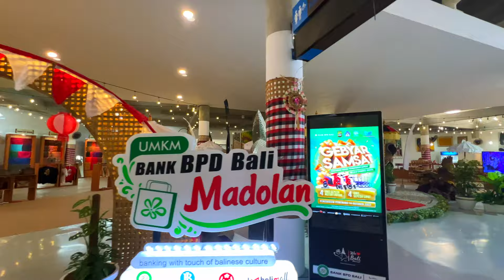The last "Paradise in the World"! 🇮🇩 - Welcome to BALI❗️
⭐️Finally I arrived to the "BALI"!

✅ This is Jakarta Tips!
I'm Mohammad Rasool babaei
I live in Jakarta!

⬇️ I want to introduce Jakarta to the people around the world and in this channel I am going to share my experiences about living in Jakarta with you.

▶️ About "BALI":
Bali (/ˈbɑːli/; Balinese: ᬩᬮᬶ) is a province of Indonesia and the westernmost of the Lesser Sunda Islands. East of Java and west of Lombok, the province includes the island of Bali and a few smaller neighbouring islands, notably Nusa Penida, Nusa Lembongan, and Nusa Ceningan. The provincial capital, Denpasar,[7] is the most populous city in the Lesser Sunda Islands and the second-largest, after Makassar, in Eastern Indonesia. The upland town of Ubud in Greater Denpasar is considered Bali's cultural centre. The province is Indonesia's main tourist destination, with a significant rise in tourism since the 1980s.[8] Tourism-related business makes up 80% of its economy.[9]

Bali is the only Hindu-majority province in Indonesia, with 86.9% of the population adhering to Balinese Hinduism.[3] It is renowned for its highly developed arts, including traditional and modern dance, sculpture, painting, leather, metalworking, and music. The Indonesian International Film Festival is held every year in Bali. Other international events held in Bali include the Miss World 2013 and 2018 Annual Meetings of the International Monetary Fund and the World Bank Group. In March 2017, TripAdvisor named Bali as the world's top destination in its Traveller's Choice award, which it also earned in January 2021.[10][11]

Bali is part of the Coral Triangle, the area with the highest biodiversity of marine species, especially fish and turtles.[12] In this area alone, over 500 reef-building coral species can be found. For comparison, this is about seven times as many as in the entire Caribbean.[13] Bali is the home of the Subak irrigation system, a UNESCO World Heritage Site.[14] It is also home to a unified confederation of kingdoms composed of 10 traditional royal Balinese houses, each house ruling a specific geographic area. The confederation is the successor of the Bali Kingdom. The royal houses are not recognised by the government of Indonesia; however, they originated before Dutch colonisation.

The island of Bali lies 3.2 km (2.0 mi) east of Java, and is approximately 8 degrees south of the equator. Bali and Java are separated by the Bali Strait. East to west, the island is approximately 153 km (95 mi) wide and spans approximately 112 km (70 mi) north to south; administratively it covers 5,780 km2 (2,230 sq mi), or 5,577 km2 (2,153 sq mi) without Nusa Penida District,[38] which comprises three small islands off the southeast coast of Bali. Its population density was roughly 747 people/km2 (1,930 people/sq mi) in 2020.

Mount Agung is the highest point of Bali.

⏳ Timestamps:
0:00 Intro
0:44 Plane view! ✈️
1:56 First impression
4:00 Airport Vlog
7:02 Best place in the Airport!
8:02 Stores
9:30 Culture